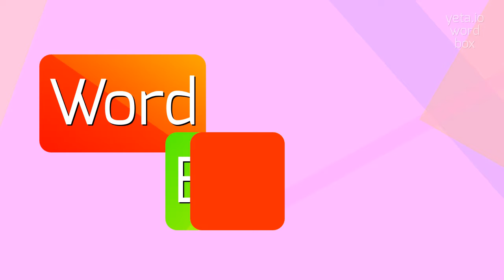How to say "bonnne"! (High Quality Voices)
Watch in this video how to say and pronounce "bonnne"!